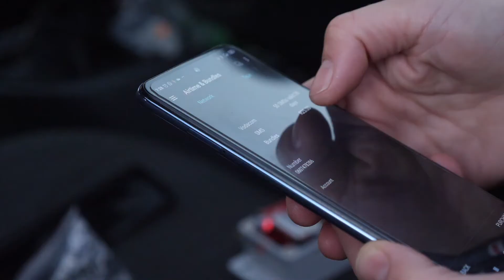The RockstarTeam - Otter Behind the scenes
Ever thought about what it takes to organise, plan, prepare and host a unique race like the Otter?
Do you ever question how many moving parts there actually are?
Meet the Otter Team and get a small glimpse of what life behind the scenes looks like.